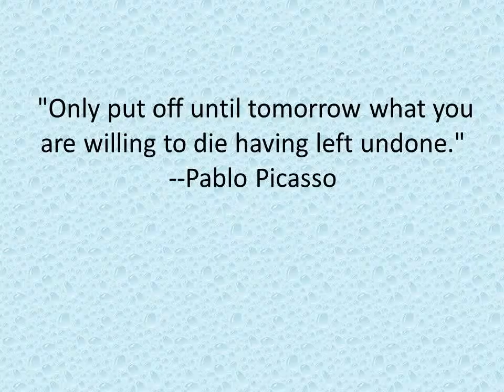Max Motivation- 10+ Motivational Quotes